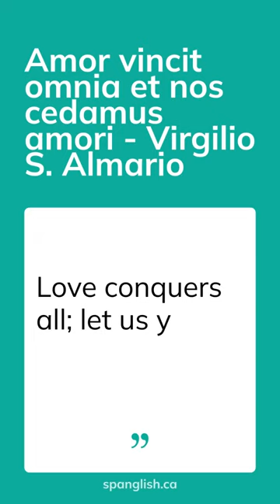Amor vincit omnia et nos cedamus amori - Virgilio S. Almario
From a philosophical angle, the phrase “Amor vincit omnia et nos cedamus amori” by Virgilio S. Almario speaks to the power of love in our lives. Growing up Spanglish is about embracing love and understanding cultures. It's about embracing the beauty of our unique culture and language. Wearing Spanglish merchandise is an outward way to express this. It's a physical way to share our deeper awareness of our Spanglish culture with the world.

Pushing our spanglishculture forward! For more info click below / Para obtener más información, haz clic a continuación..